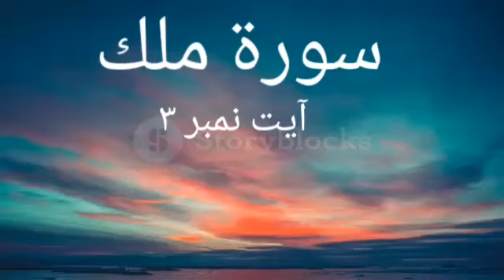surah mulk ayat 3 urdu